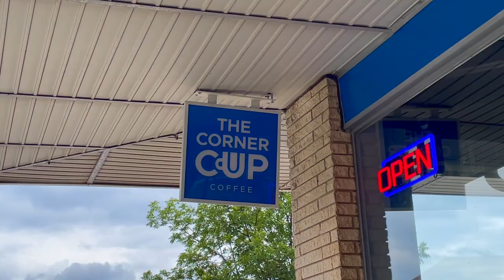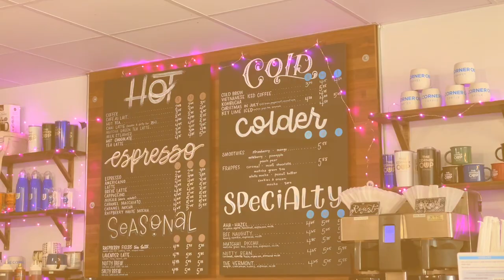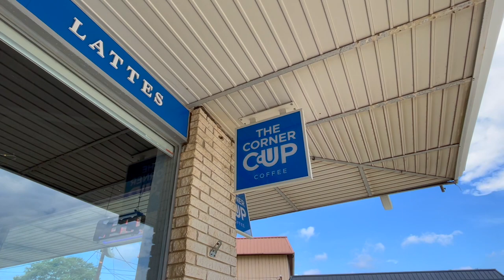20 Cozy Time Sweets at The Corner Cup in Tucker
This time we are at the Corner Cup in Tucker, Georgia! We enjoy visiting this sweet cafe for a snack and a yummy drink, and to check out some local art, too. We had a key lime iced, bee naughty iced latte, an apricot thumbprint cookie, a mixed berry thumbprint cookie, and an apple fritter.